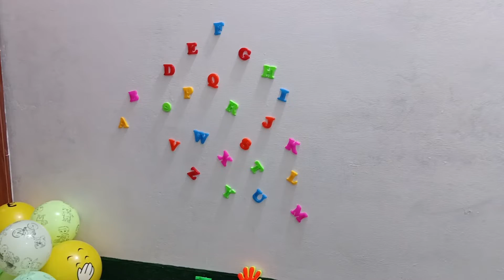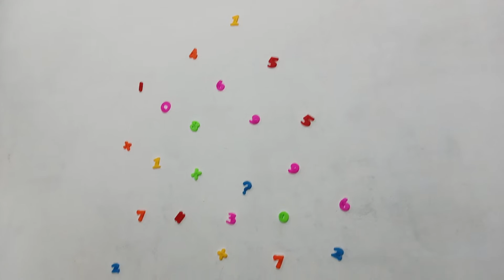My Amazing Kids Playing Room Tour !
Welcome to channel "kID PLAYLAND"
"Kid Playland" is the kids' YouTube channel starring keep in fun and fanatical adventures. Since launching on YouTube, Kids playland has attracted Kids and viewers.